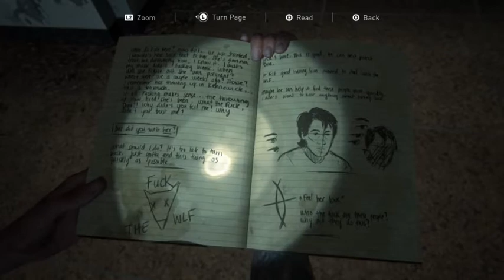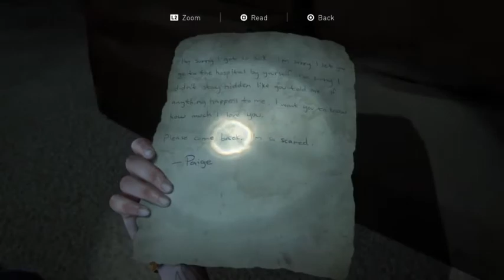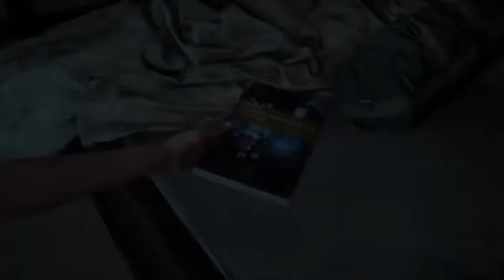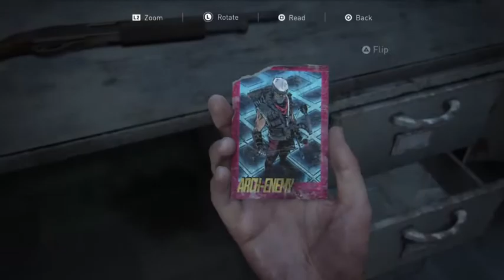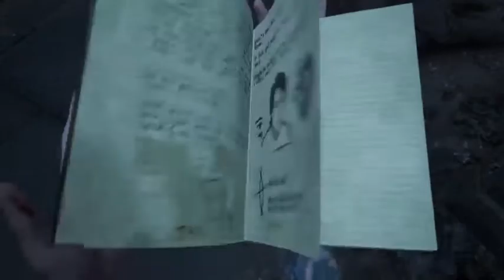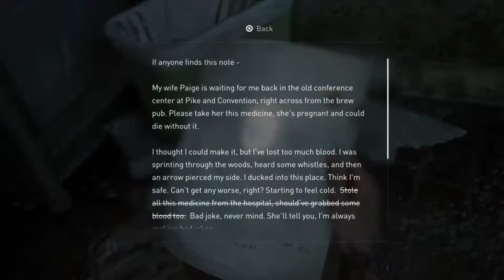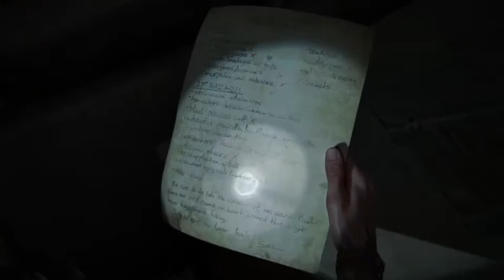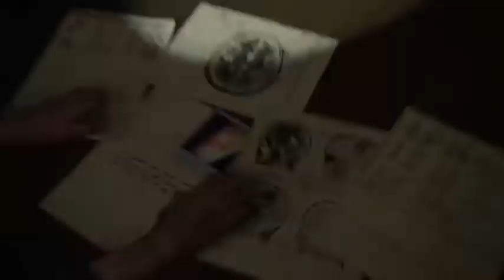The Last of Us 2 Let's Play Part 11 - Super Mercado Bros - Mercado Airwaves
Join Mike as he FINALLY jumps into The Last of Us Part 2 on Super Mercado Bros from our twitch channel, Twitch.TV/mercadoairwavesnetwork!